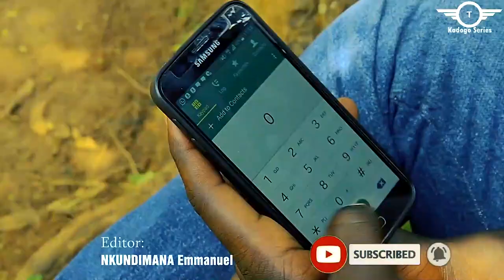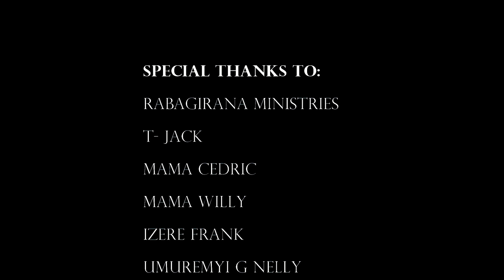KADOGO SERIES SO1 EP07: AKANYAMUNEZA KWA RUGA NA SALSA